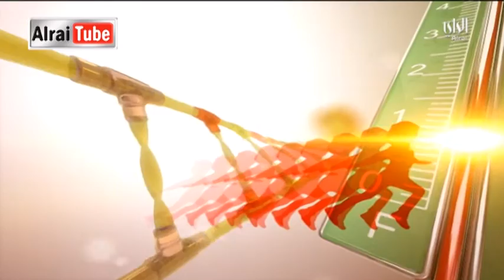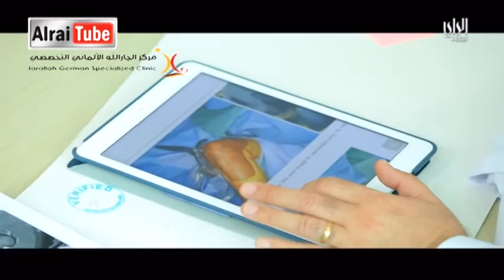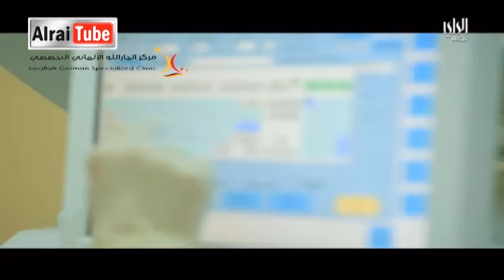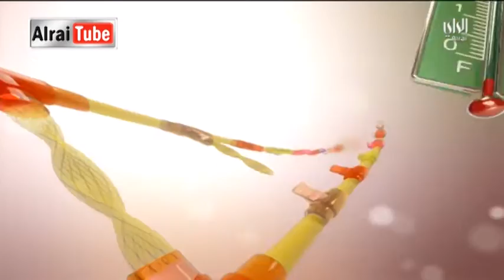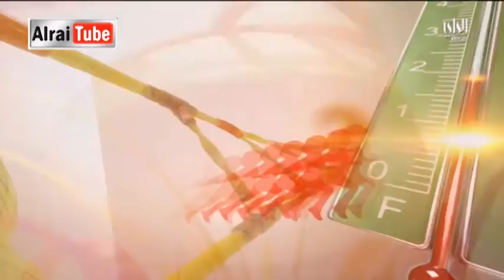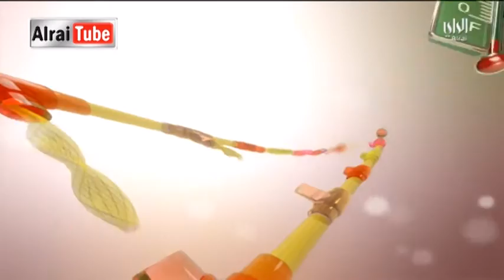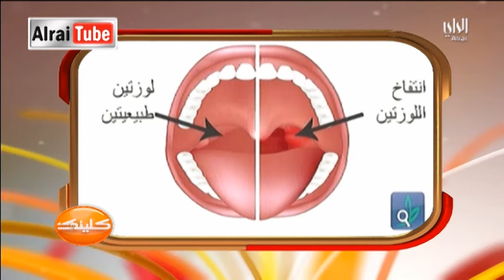CLINIC : 25-10-2015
Description